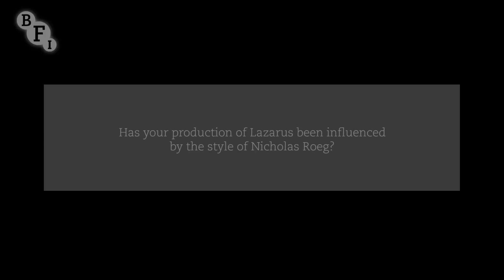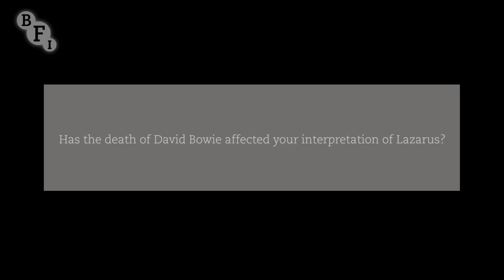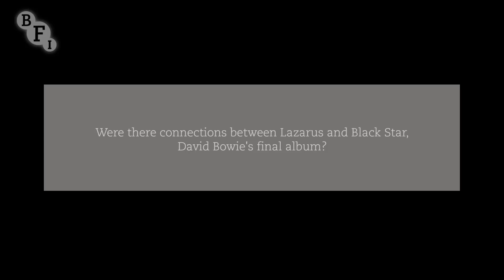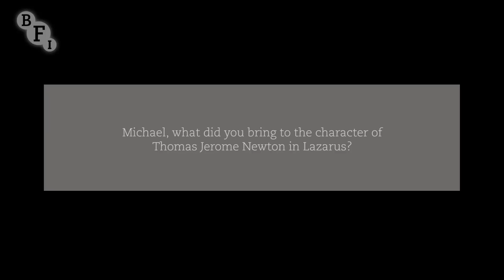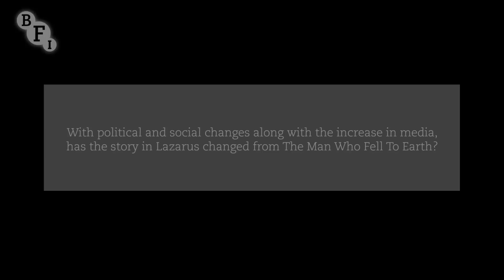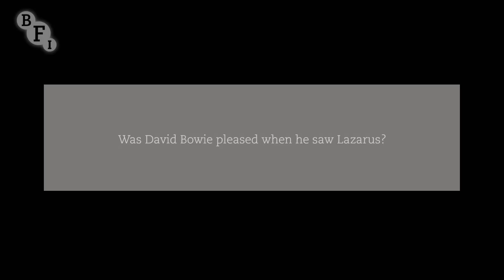Michael C. Hall on The Man Who Fell to Earth and David Bowie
David Bowie’s last public appearance before his death was at the opening night of Lazarus, a musical he wrote with Enda Walsh as a sequel to the film The Man Who Fell to Earth (1976). Actor Michael C. Hall, who plays the lead in Lazarus, joins the show’s producer Robert Fox to discuss the influence of both the film and Walter Tevis’s original novel, as well as Bowie’s involvement in the show and the singer’s identification with Thomas Jerome Newton.

Q&A hosted by BFI programmer Justin Johnson.